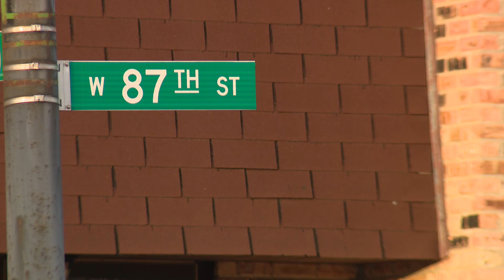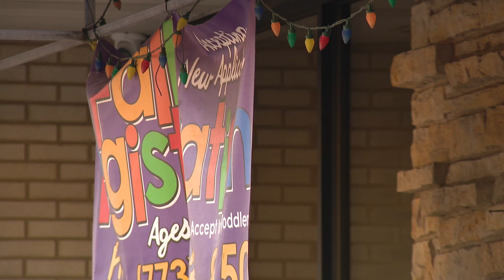Mother outraged after daughter left inside daycare transportation van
A mother says she is outraged after her young daughter had to walk for miles after she was left inside a daycare transportation van.